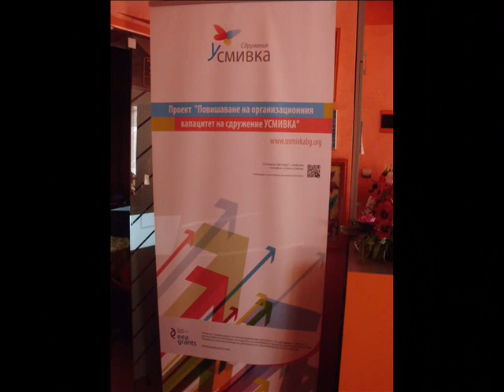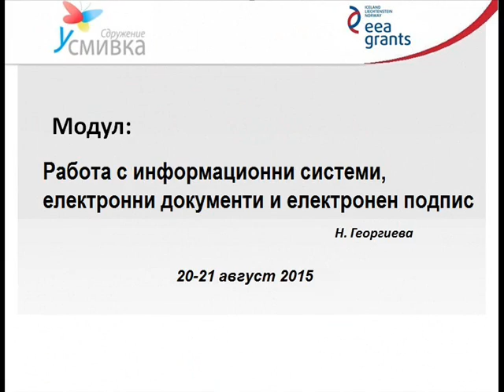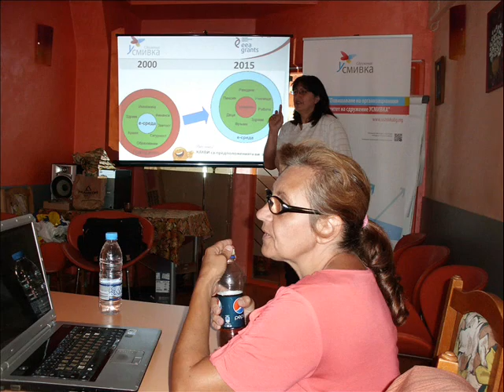Обучение 18-21.8.2015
От 18 до 21 август се проведе втория обучителен семинар „Информационна и комуникационна грамотност“ за екипа на сдружение "Усмивка. Информационни ресурси и регистри в организацията, работа с електронни документи и е-подпис, ползване на виртуален офис, познаване на информационните системи на НЗОК, НАП и др., бяха  част от темите на семинара. Обучението се проведе по проект  BG05/1423 Повишаване на организационния капацитет на сдружение УСМИВКА" по Програмата за подкрепа на НПО в България, финансиран от ФМ на ЕИП.